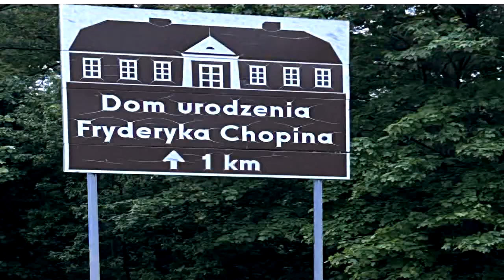Żelazowa Wola 18-19 maja 2023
Kwadranse muzyczne w Żelazowej Woli